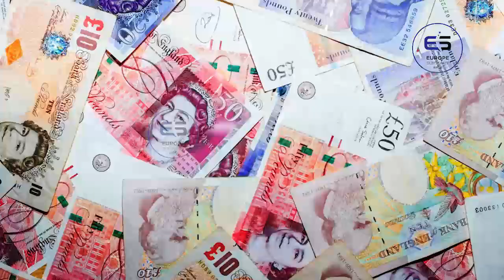ஐரோப்பிய செய்திகளின் சுருக்கம் - காலை நேர செய்தி 19.05.2022